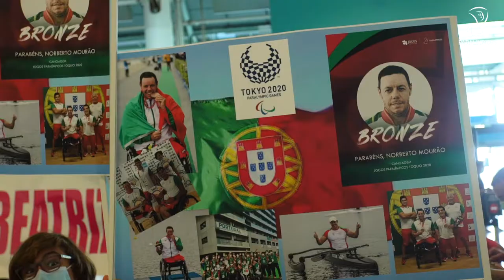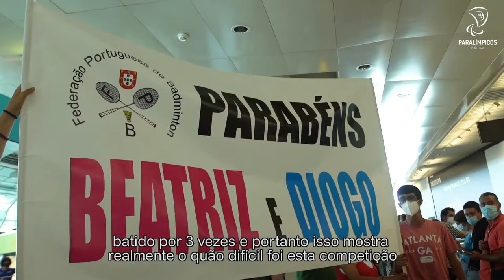Chegada da Missão Paralímpica a Portugal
A Missão Paralímpica chegou a casa após os Jogos Tóquio 2020 em apoteose!